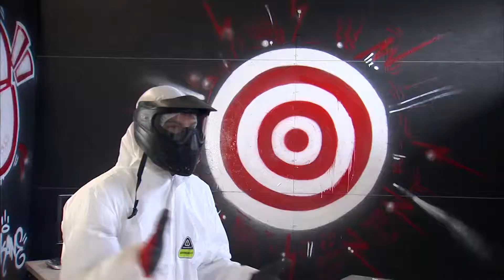NEWS STORY - Rage Room